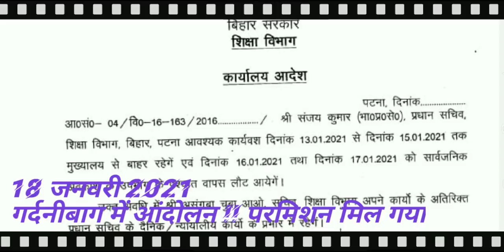बिहार शिक्षक बहाली कॉउंसलिंग डेट इस सप्ताह भी नहीं-परमिशन मिला आंदोलन का 18 जनवरी-गर्दनीबाग।